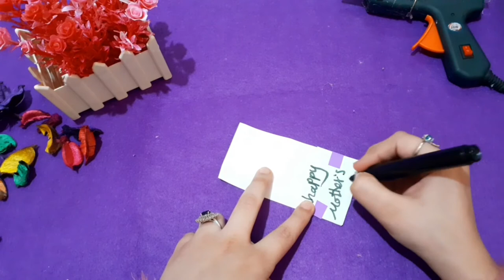mother's day gift || DIY || ideas for mother's day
good day every one
in this video i made a beautiful mother's day gift
I hope you like i